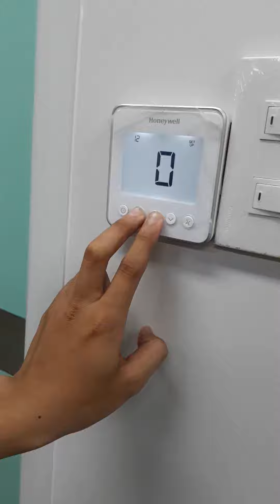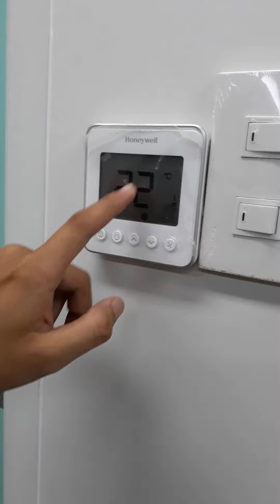DSA Sd máy lạnh trung tâm